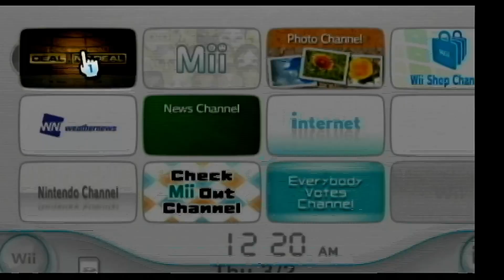2023 Birthday Special for Tim Curry (Part 44)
Here is the next part, in which the next game will be Deal or No Deal for the Nintendo Wii, and I will be doing a Double Dollar Value Game. Will I win the $2 Million Grand Prize? Watch to find out, and Part 45 will be up next.